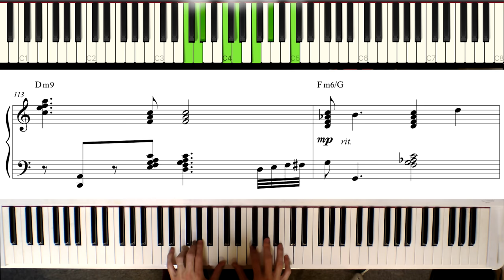Jacob Koller - Fly Me to the Moon - Advanced Jazz Piano Cover with Sheet Music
Composed by Bart Howard
Played and arranged by Jacob Koller
Instrument : Roland FP-50 Digital Piano